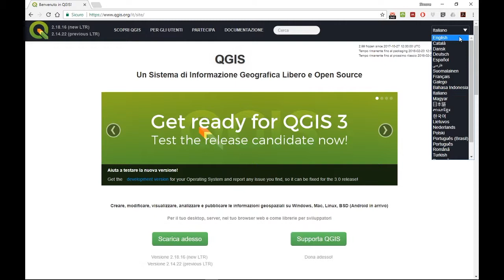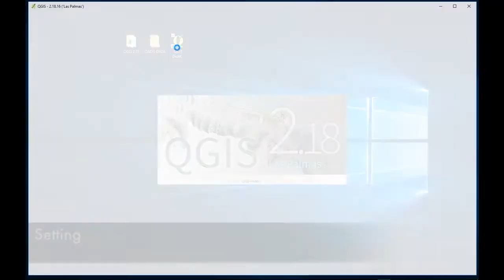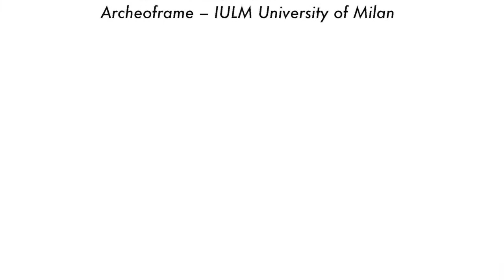QGIS software for Archaeology - Introduction - 1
This video shows how to use the open-source software QGIS for archaeology. This is an educational video produced by the OrientLab team of the University of Bologna.